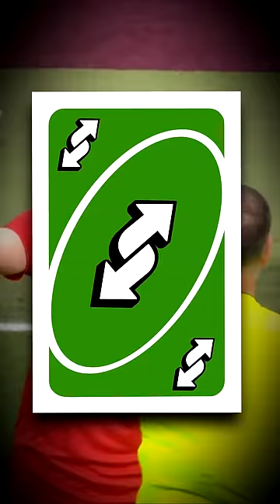¿Le SACÓ la TARJETA de REVERSA del UNO al ÁRBITRO?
Créditos:
Pexels - Pixabay -Videovo - Videezy - mixkit